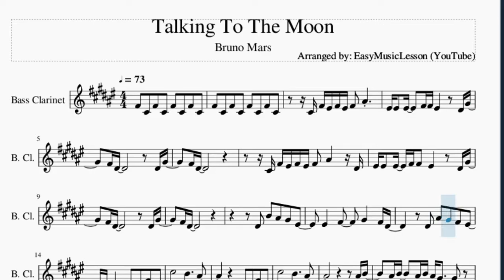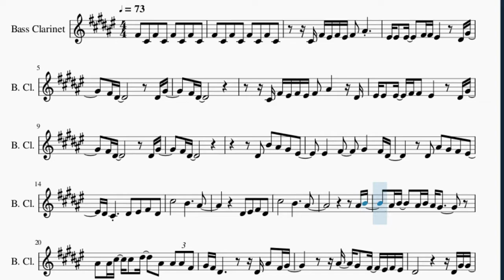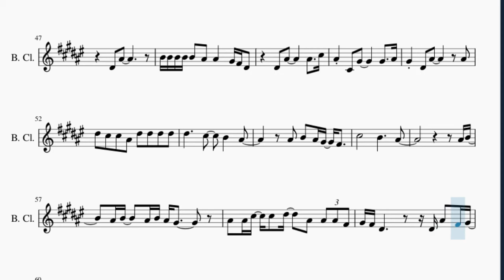Bass Clarinet Sheet Music: How to play Talking To The Moon by Bruno Mars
Here is a sheet music/tab video on the song Talking To The Moon by Bruno Mars on the bass clarinet. A bass clarinet sheet music arrangement which is transposed to notes that are easily played by bass clarinet, for the song Talking To The Moon by Bruno Mars.

EasyMusicLesson teaches you to play the your favorite instrument, through well-arranged sheet music so that you too can learn how to play Talking To The Moon by Bruno Mars on the bass clarinet as fast as you can. A bass clarinet sheet music with backing tracks to help your play the song better.

Chords of Bass Clarinet arrangement:
E Maj   E Maj   G# Maj   C# Min   B Maj   A Maj   E Maj   G# Maj
C# Min   B Maj   A Maj   F# Min   B Maj   F# Min   B Maj   A Maj
B Maj   C# Min   A Maj   B Maj   C# Min   A Maj   B Maj   E Maj
B Maj   C# Min   B Maj   A Maj   B Maj   C# Min   B Maj   F# Maj
E Maj   G# Maj   C# Min   B Maj   A Maj   E Maj   G# Maj   C# Min
B Maj   A Maj   F# Min   B Maj   F# Min   B Maj   A Maj   B Maj
C# Min   A Maj   B Maj   C# Min   A Maj   B Maj   E Maj   B Maj
C# Min   B Maj   A Maj   B Maj   F# Min   B Maj   F# Min   B Maj
F# Min   B Maj   F# Min   B Maj   A Maj   B Maj   C# Min   A Maj
B Maj   C# Min   A Maj   B Maj   E Maj   B Maj   C# Min   B Maj
A Maj   B Maj   C# Min

Melody notes of Bass Clarinet:
F#4 C#4 F#4 C#4 F#4 C#4 F#4 C#4
C#4 F#4 F4 F#4 F4 F#4 A#4
F4 F4 F4   F#4 F#4 F4   D#4 G#4
F#4 D#4         D#4 G#4
F#4 D#4
C#4 F#4 F4 F#4 F4 F#4 A#4   D#4
F#4 D#4
D#4 B4 A#4 G#4 F4
F4   F#4   G#4   F#4 D#4
D#4 A#4 G#4 F#4 F4
D#4 C#4   D#4 F4 F#4 D#4
C#5       B4     A#4
D#4 F4 F#4 D#4
C#5       B4     A#4
A#4 B4
A#4 B4   A#4 B4 A#4 G#4
A#4 A#4 C#5 C#5 D#5   A#4 A#4 A#4 F#4
G#4 F#4 D#4       D#4 A#4 F#4 G#4
A#4 G#4 F#4 F4 F#4 F4
D#4           D#4 G#4 G#4
F#4 D#4 G#4 F#4 D#4
F4   F4 F#4 F#4 F4   D#4 D#4 G#4
F#4 D#4 D#4       D#4 G#4
F#4 D#4 D#4
C#4 F#4 F4 F#4 F4 F#4 A#4   C#4
C#5 B4 A#4 G#4 B4 B4 A#4   G#4 F#4
G#4 A#4 A#4         G#4 F#4 G#4
A#4 B4 A#4       G#4 F#4 D#4
D#4 C#5 B4 A#4 G#4
F#4   G#4   A#4   F#4 D#4
C#5       B4     A#4
C#5       B4     A#4
A#4 B4
D#4 D#4 A#4
C#4 G#4
D#4 A#4
B4 B4 B4 B4 B4 A#4 A#4   G#4 F#4 D#4
D#4 A#4     A#4   C#5
A#4 C#4 G#4     G#4   A#4
G#4 D#4 A#4     A#4
D#5 C#5 C#5 A#4 D#5 D#5 D#5 D#5